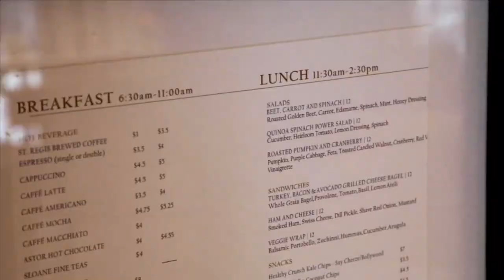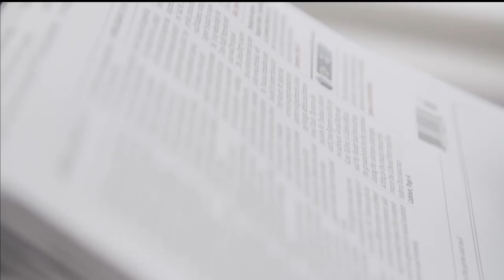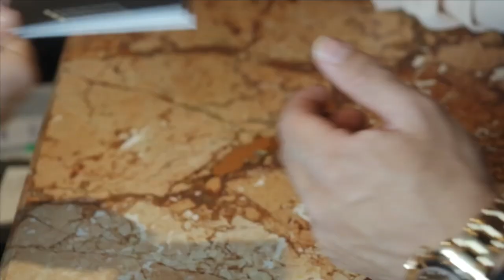Top 10 Best Luxury 5 Star Hotels In Toronto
In this video, we take you on a virtual tour of the top 10 best luxury 5 star hotels in Toronto. These hotels offer unparalleled luxury and comfort, making them the perfect choice for those seeking a truly unforgettable experience. From the stunning views of Lake Ontario to the exceptional dining options and world-class amenities, each of these hotels offers something unique and special. We'll take you through each hotel and highlight their most notable features, so you can choose the perfect one for your next visit to Toronto. Whether you're looking for a romantic getaway, a family vacation, or a business trip, these hotels have everything you need to make your stay truly exceptional. So sit back, relax, and let us take you on a journey through Toronto's most luxurious hotels.